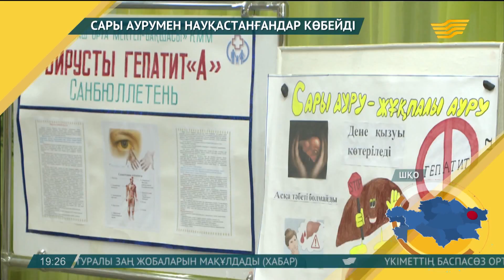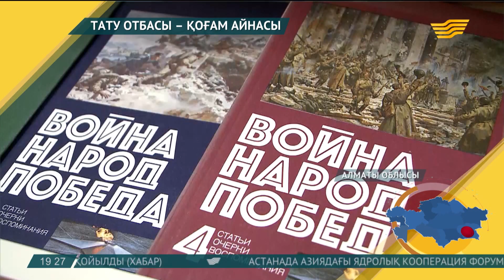Өңір өмірі: Қызылордада 80 мың адам скринингтік тексерістен өтеді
Қызылордада кеңсе қызметкерлері жаппай скринингтік тексеруден өтеді.

Себебі аз қимылдап, көп отыратын жұмыскерлер арасында қатерлі ісік дерті біршама көбейді. Айталық қазір диспансерлік тіркеуде 4 500 адам тұрса, жылда 600-дей науқас осы дерттен көз жұмады екен. Сондықтан дәрігерлер індеттің алдын алуға басымдық беріп отыр.

Ауылда сары аурумен науқастанғандар көбейді

Шығыс Қазақстан облысы Үржар ауданына қарасты Шолпан ауылында бірнеше мектеп оқушысы сары ауру болып қалған. Бұл туралы тұрғындар мен дәрігерлер мәлімдеді. Қазір мектепте дезинфекциялау жүргізіліп, аурудан сақтану жолдары түсіндіріліп жатыр. Мамандар: «Жұқпалы дерт сапасыз судан болуы мүмкін», – дейді. Елді мекенде орталықтандырылған су жүйесі жоқ.

Талдықорғанда «Тату отбасы – қоғам айнасы» семинар-тренингі өтті

Талдықорғандағы «Жастар» орталығында отбасылық құндылықтарды сақтауға арналған семинар-тренинг өтті. Ерлі-зайыпты жастардың жыл толмастан ажырасуы жиілеген. Мәселен, Алматы облысынды былтыр 1 200-ге жуық отбасы құрылса, оның 494-і некелерін бұзып, ажырасқан. Биыл 1 106 отбасына неке куәлігі берілсе, жыл аяқталмай жатып оның 554-і ажырасқан.